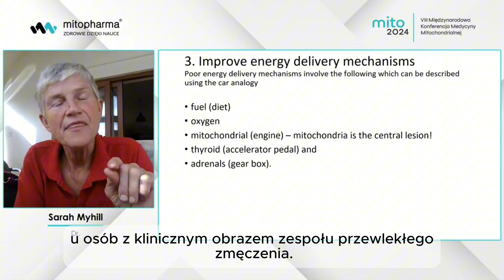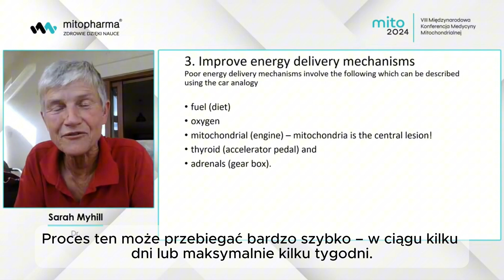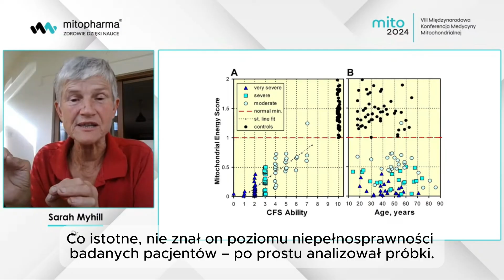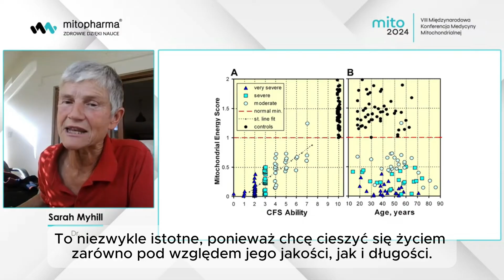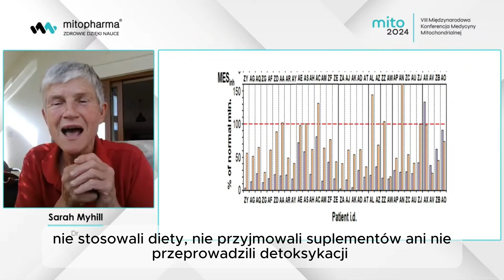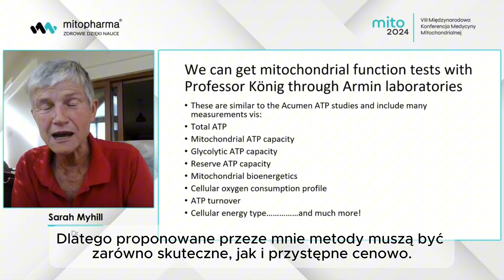Zmęczenie zakodowane w komórkach. Sarah Myhill na Mito2024. Część 1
SARAH MYHILL NA ŻYWO JUŻ 18 PAŻDZIERNIKA W POZNANIU! ZADAJ JEJ PYTANIE OSOBIŚCIE:
W ramach wykładów z Mito2024, prowadzonych przez dr Sarę Myhill podczas ubiegłorocznej konferencji, omówiono kluczową rolę mitochondriów – naszych komórkowych „silników” – w procesie wytwarzania energii. Wyjaśniono, jak „paliwo” (ketony), tlen i sprawność mitochondriów wpływają na poziom energii oraz dlaczego hormony tarczycy i nadnerczy działają prawidłowo dopiero przy ich prawidłowej pracy.

To wartościowy materiał dla wszystkich, którzy chcą lepiej zrozumieć, jak przywrócić pełną moc swojemu „komórkowemu silnikowi”.